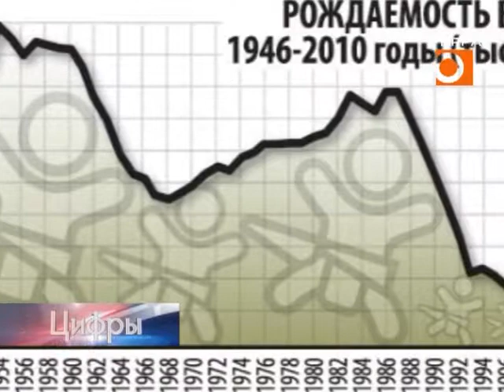Цифры. Эфир передачи от 18 апреля 2017г